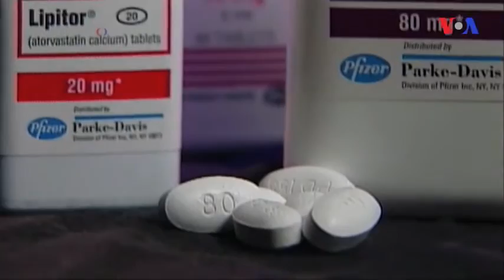Qan təhlilləri ürək xəstəlikləri riskini azaldır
Bu təhlillə qandakı Seramidin səviyyəsini öyrənmək olur